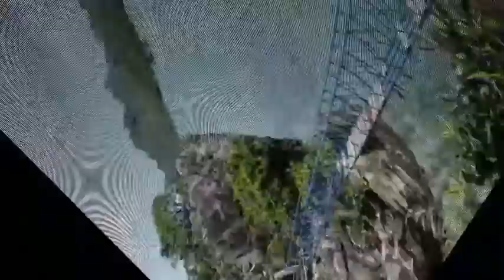10 BEST TRAVEL DESTINATIONS IN PHILIPPINES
Best places channel/Philippines Top and Best Destinations

Top Destinations in the Philippines
Best places to visit in Philippines
Amazing Destinations in Philippines
Travel Guide
Summer Destination
Places to visit in the Philippines
Visayas Tourist Spots
Tourist Spots in the Philippines
Places to go in the Philippines
Places to go in the Visayas
Summer get aways on the Philippines
Pearl of the Orient Seas
Summer vacation spots

1.Camiguin Island
2.Dapitan
3.Dinagat Island
4.Enchanted Rever
5.Gumasa Beach
6.Lake Holon
7.Siargao Island
8.Samal Island
9.Sohoto Cave
10.Tinug-an Falk